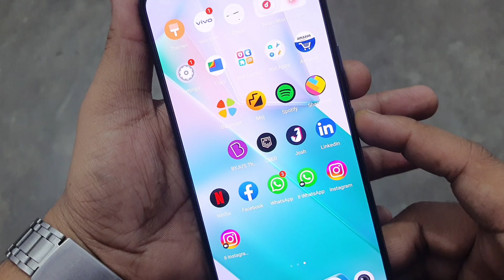Vivo Phone Me Screenshot Kaise Le | How to Take Screenshot Vivo Phone